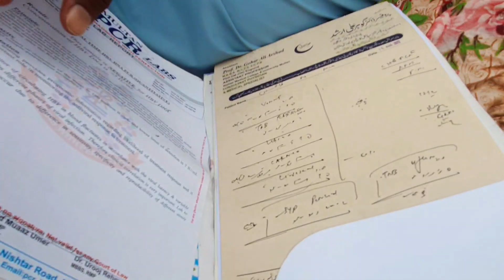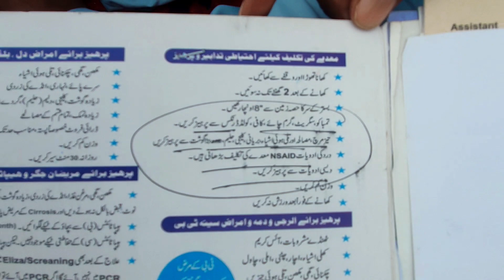Muqabla Har Gai Ajj Main|Village style 🎏 Fish Recpie|Village Life Style And Food Routine|Mahek Vlogs